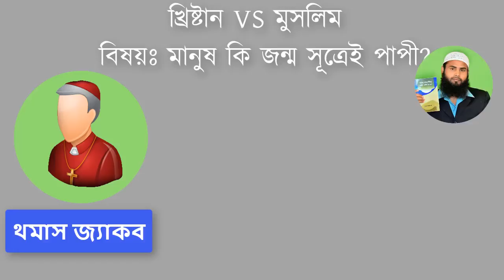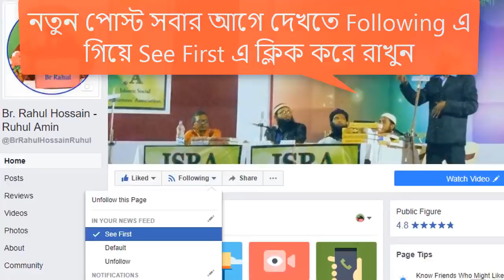খৃষ্টান বনাম মুসলিমের বিতর্ক বিষয়ঃ মানুষ জন্মসূত্রেই পাপী Br Rahul Hossain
AGS Media